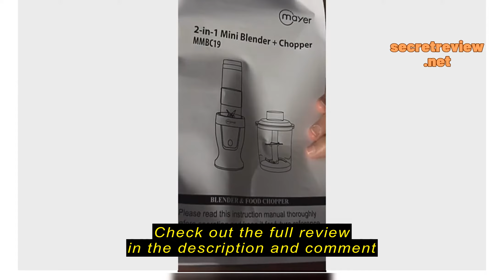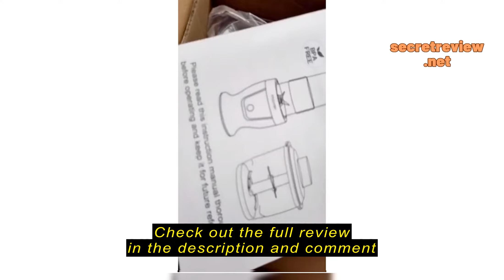Review Mayer 2 in 1 Blender & Chopper MMBC19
Mayer 2 in 1 Blender & Chopper MMBC19